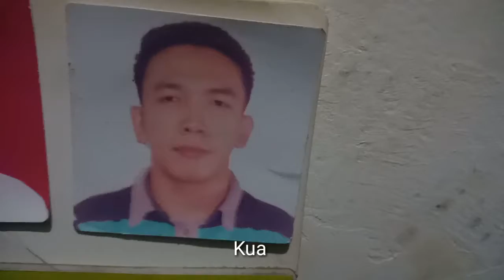400 Subscribers celebration with family and freinds Vlog35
hello Kaibigan Maraming Maraming salamat sa inyo dahil na reach ko ang 400 subscribers kung hindi dahil sa inyo hindi ko agad makukuha ang 400 subscribe kaya thankfull ako kay god sa mga kaibigan ,classmate at higit sa lahat parents ko.
sana Supportahan nyoko kaibigan hanggang rumami tayo balang araw kaibigan mag papa give away ako .
Kung nagustuhan Mo Ang Video